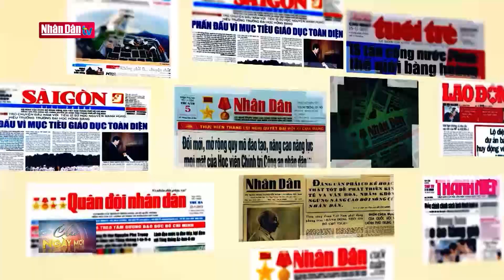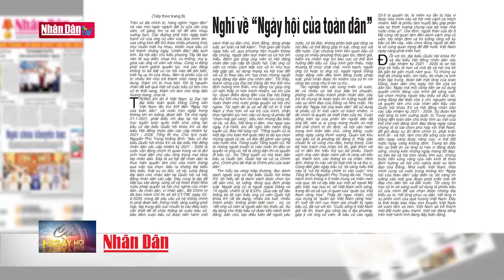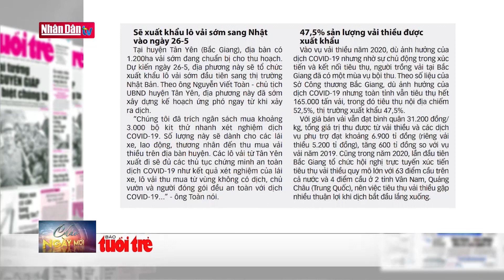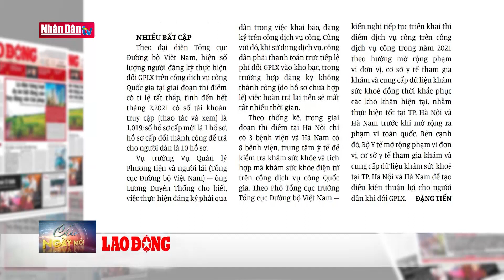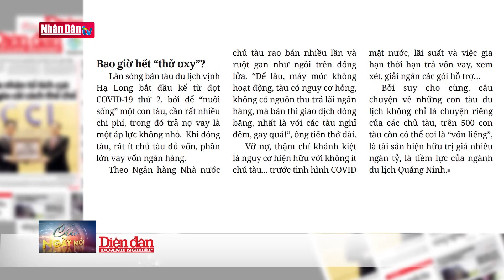Điểm báo sáng ngày 21-5-2021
Điểm báo sáng ngày 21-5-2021 | Truyền Hình Nhân Dân
1. Dự Báo Thời Tiết Hôm Nay